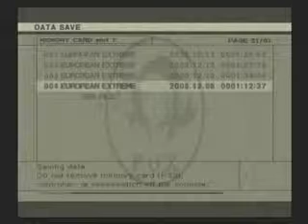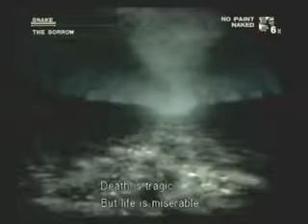Metal Gear Solid 3 European Extreme 16 - Hardcore Sneaking, The Sorrow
Part 16 of my ongoing walkthrough of Metal Gear Solid 3 Snake Eater / Subsistance European Extreme. Enjoy : D